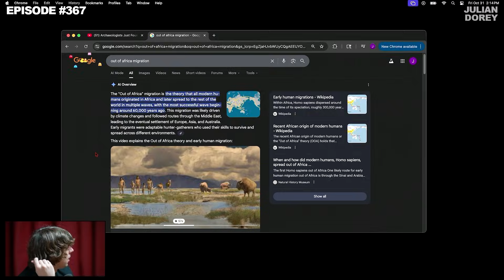The #1 Assumption About Human Evolution Scientists Are Now Questioning | Michael Button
What if Homo sapiens didn’t dominate the planet because we were smarter — but because we believed better stories? This clip breaks down the concept of symbolic intelligence, shared myths, and why the ability to believe in abstract ideas may have been the true evolutionary advantage of our species.

We explore the Out of Africa migration theory, compare Neanderthals, Denisovans, and Homo sapiens, and question whether ancient human species were truly less intelligent — or simply organized differently. Michael argues that Neanderthals may have been just as intelligent as us, and that modern humans may have placed themselves on a pedestal long after the fact.

Inside this clip:

• What “symbolic intelligence” really means
• Why shared myths allowed humans to cooperate in massive groups
• The real evolutionary advantage of Homo sapiens
• Why the Out of Africa story isn’t so simple
• Neanderthals vs Homo sapiens intelligence
• Denisovans and lost human lineages
• How humans put themselves on an evolutionary pedestal
• Darwin’s paradigm shift — and its limitations
• Why belief may have mattered more than raw intelligence

No fantasy timelines.
No sensational leaps.
Just evidence — and the silence surrounding it.

Watch the full conversation on the Julian Dorey Podcast